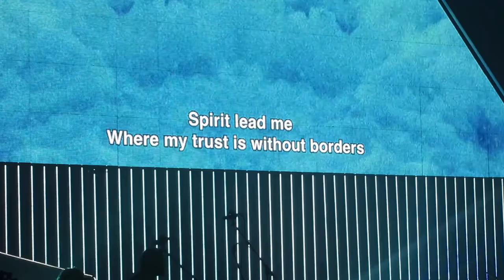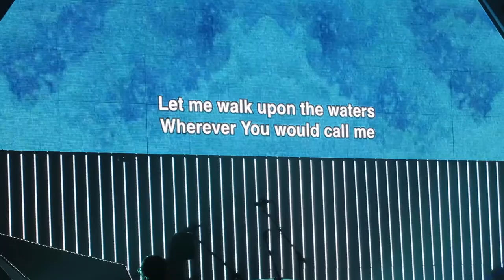Oceans Hillsong United Concert Grand Prairie, Texas Verizon Theater 6/11/13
So I have just gotten a new HD camera. THis is the first concert I have been to with it. Now the picture quality of the video is much better than my other camera could ever do but unfortunately the mic is much more delicate and sensitive than the other one so the sound quality is only good when its soft and not as loud. So this song and one other was okay but not the best so bear with me.